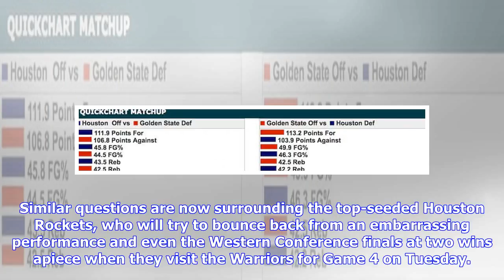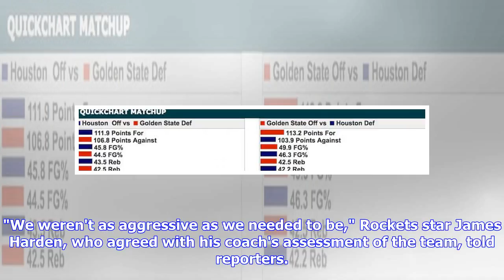Breaking News | NBA Western Conference Final Game 4 betting preview and odds: Rockets at Warriors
Houston Rockets at Golden State Warriors (-8.5, 224) Warriors lead series 2-1 All the questions that were raised by the Golden State Warriors' lackluster performance in Game 2, particularly surrounding star guard Stephen Curry, were answered in emphatic fashion in a dominating performance in Game 3. Similar questions are now surrounding the top-seeded Houston Rockets, who will try to bounce back from an embarrassing performance and even the Western Conference finals at two wins apiece when they ...